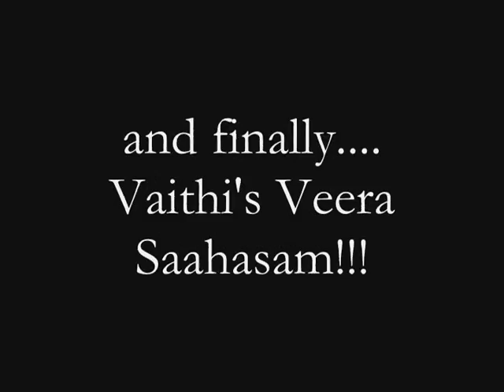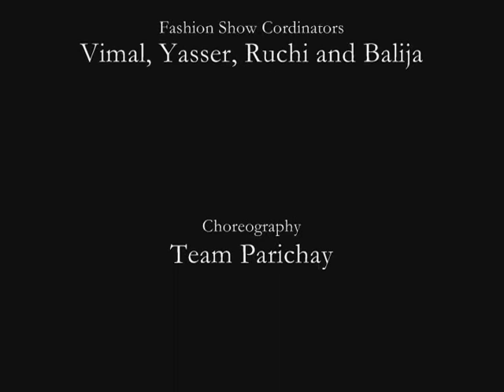Making Last Part